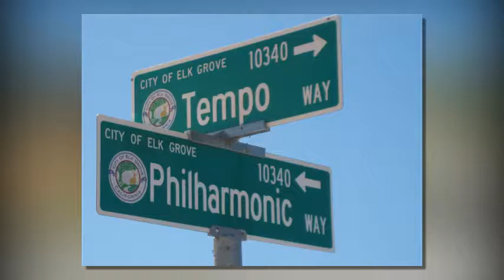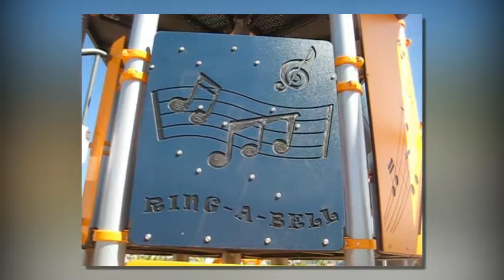Upbeat Way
A day of silliness and regression